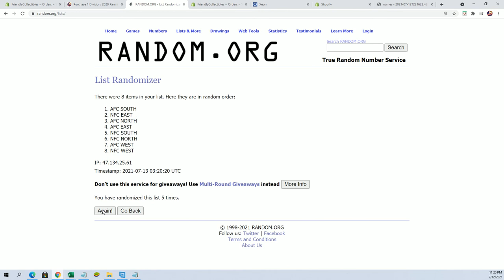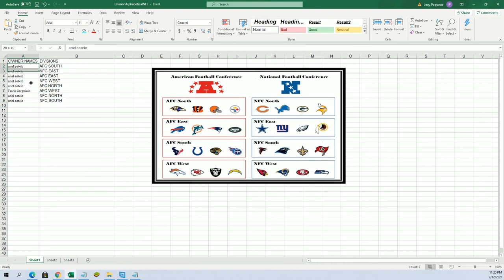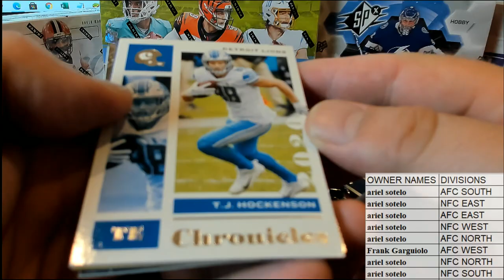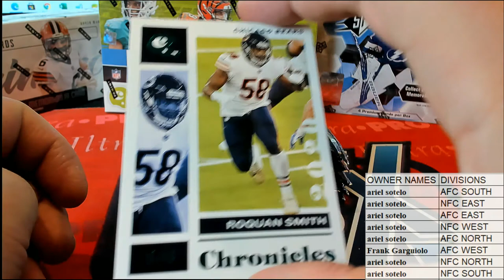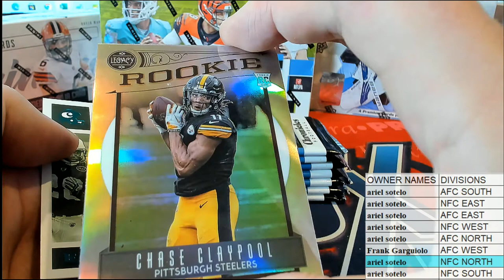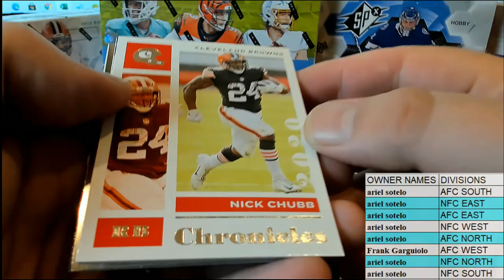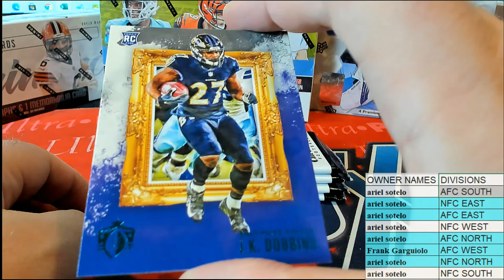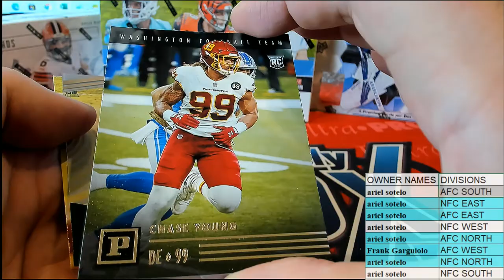2020 Panini Chronicles Football Mega Box ID 20CHRONMEGDIV201